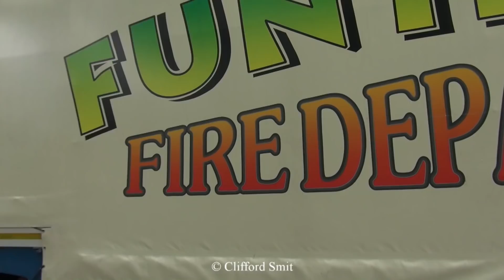Kermis Hoorn 2021 Transport en opbouw deel 2